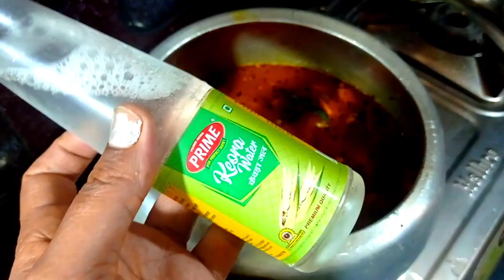मिनटों में कूकर में बनाए पनिर पुलाव कीसी बिरियानी से कम नहीं लगेगा। paneer pulao recipe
paneer pulao in cooker
paneer pulao in tamil
paneer pulao in telugu
paneer pulao recipe in marathi
paneer pulao kaise banate hain
paneer pulao in kannada
paneer pulao recipe in tamil
paneer pulao kaise banta hai
paneer pulao vismai food
paneer pulao in cooker in telugu
paneer pulao in cooker in tamil
paneer pulao in cooker malayalam
how to make paneer pulao in cooker
matar paneer pulao in cooker
how to make matar paneer pulao in cooker
palak paneer pulao in cooker
veg paneer pulao in cooker
paneer pulao recipe in cooker
paneer pulao in pressure cooker
paneer biryani
paneer biryani in tamil
paneer biryani recipe
paneer biryani in pressure cooker
paneer biryani hebbars kitchen
paneer biryani in telugu
paneer biryani in tamil by venkatesh bhat
paneer biryani dindigul
paneer biryani vismai food
paneer biryani recipe in marathi
paneer biryani recipe in telugu
paneer biryani in Hindi
paneer biryani recipe in hindi
sanjeev kapoor
paneer biryani recipe
cookingshooking in hindi
paneer biryani bharatzkitchen hindi
paneer biryani recipe hindi mein
matar paneer biryani recipe in hindi
paneer dum biryani recipe in hindi
hyderabadi paneer biryani recipe in hindi
veg paneer dum biryani recipe in hindi